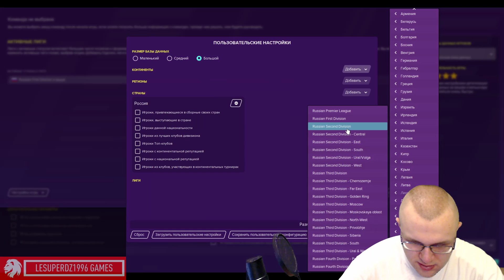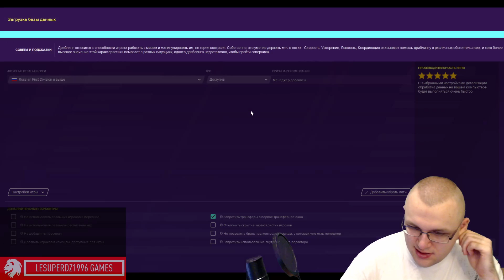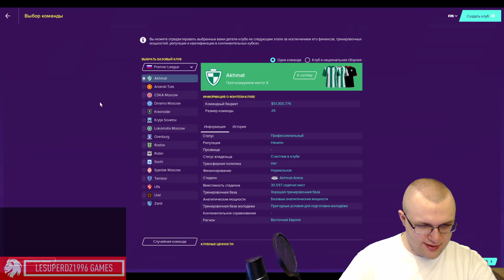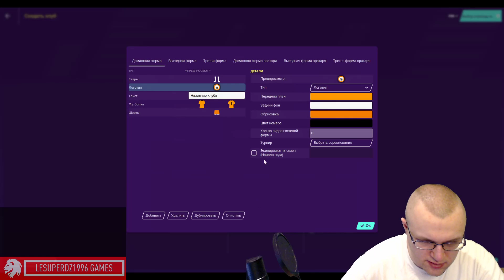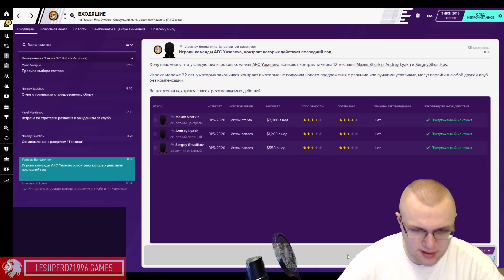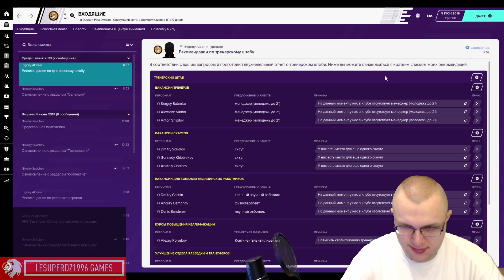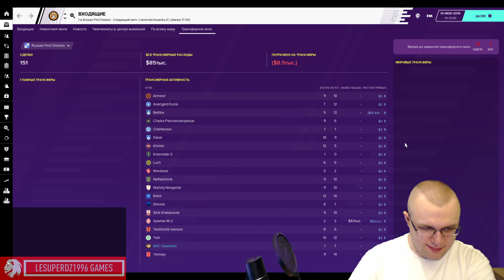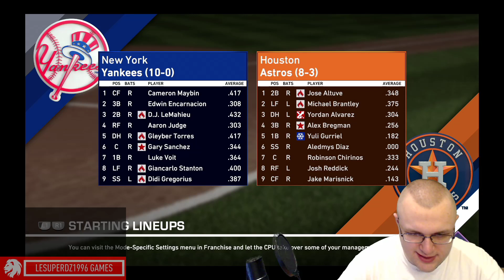Football Manager 2020 (PC) & MLB The Show 19 (PS4) - Twitch Stream #795